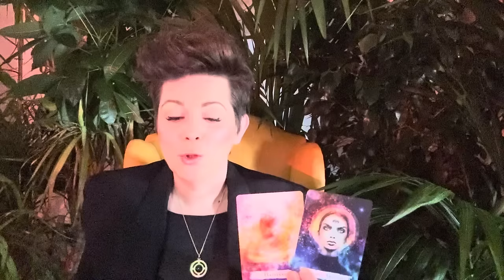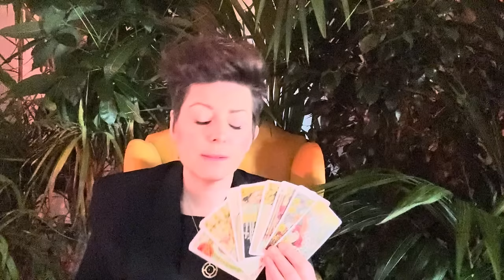TITELLOS ✴︎ WASSERMANN ✴︎ ♒︎ ✴︎ MYSTISCHE ERKENNTNISSE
Intuitive Tarot Legung  für das Sternzeichen WASSERMANN

 ! ! !  ACHTUNG  ! ! !